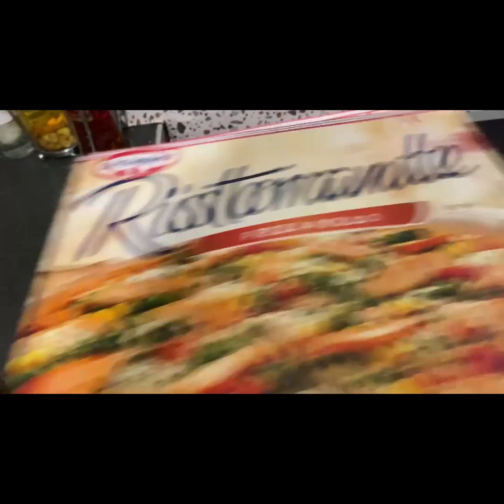Vlogmas 11 Mamuś gwiazdeczka